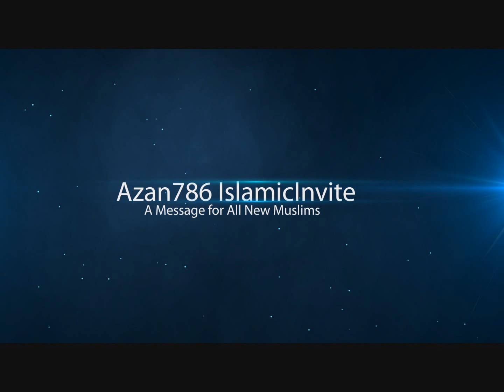Mujuza aur yakeen (Urdu/Hindi)